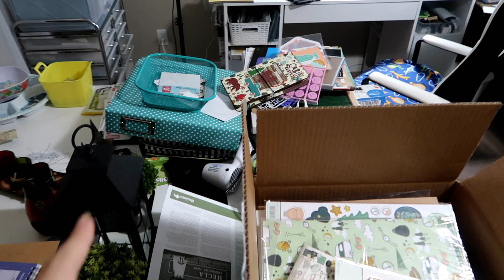Убираюсь в скрап мастерской/Буду ли делать расхламление? Скрап-уголок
Всем привет!

В видео наведем порядок в моей скрап комнате)

Давайте дружить!